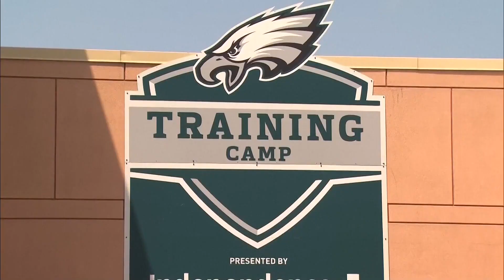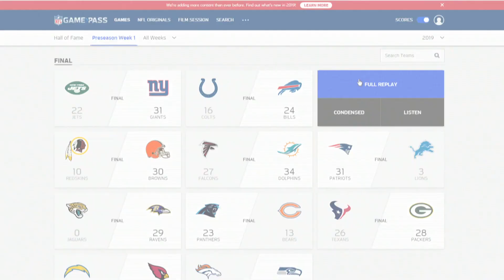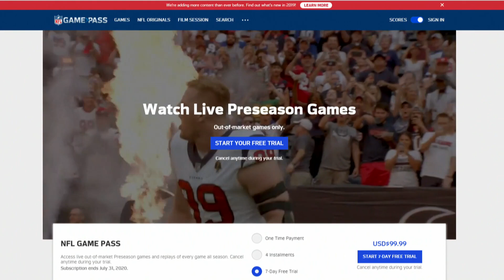Eagles' Zach Ertz willing to sacrifice stats for wins in 2019 | NFL | NBC Sports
Zach Ertz had the best statistical season for a tight end in NFL history in 2018. But Peter King talked with the Eagles' tight end about why he's willing to sacrifice his personal numbers for more wins in 2019.

Game Pass: How will Eagles' Zach Ertz follow up historic season? | NBC Sports